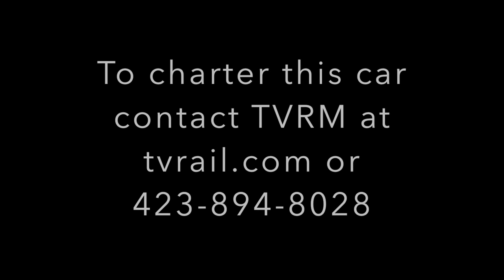Eden Isle Adventure: Discover the Ultimate in Railroad Luxury!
Embark on the "Eden Isle Experience: Dive Into the Elegance of 20th Century Travel!" and witness the epitome of luxury and grandeur aboard TVRM's most opulent private railcar. #98, known as "Eden Isle," offers an unparalleled travel experience reminiscent of a bygone era, where mahogany paneling, brass fixtures, and leaded glass windows set the scene for an extraordinary journey. This meticulously preserved railcar from 1917, once the Baltimore and Ohio Railroad president's personal transport, now invites you to partake in its storied legacy. With room for ten to dine in sheer elegance or eight for a sumptuous dinner, "Eden Isle" not only promises a scenic ride through history but also an exclusive look into the luxury that shaped early-twentieth-century rail travel. Do not miss this rare opportunity to charter this historical marvel for your own private excursion. Step aboard and travel back in time, where every mile tells a story, and every moment aboard "Eden Isle" becomes a cherished memory.